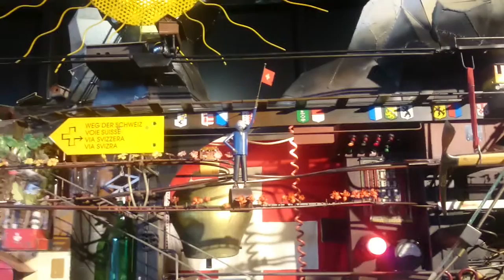Rube Goldberg Machine in Swiss Transport Museum, Lucerne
The ball runs through the main Swiss attractions